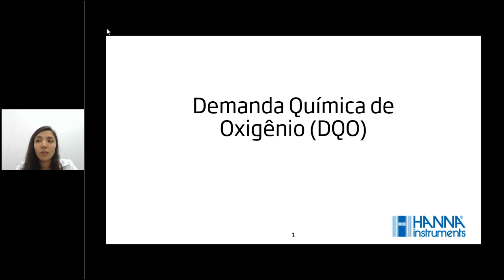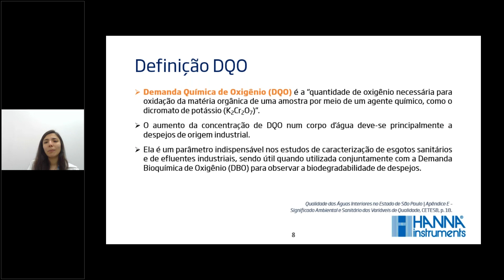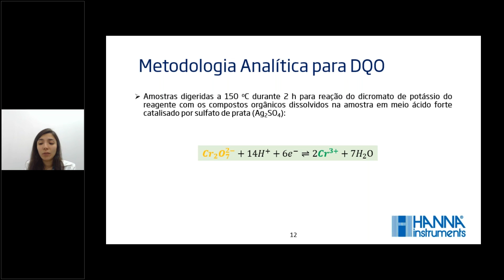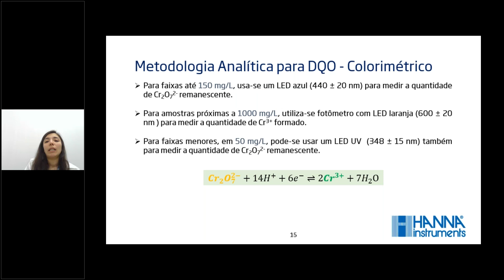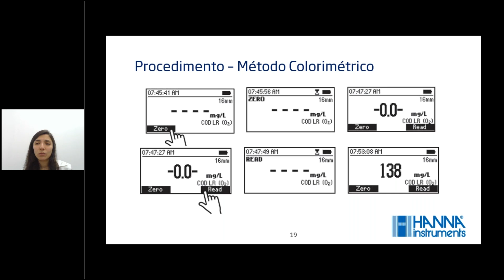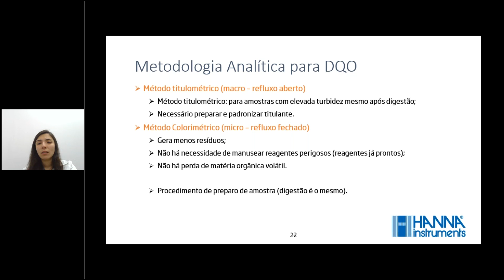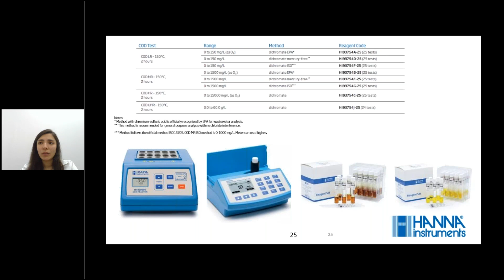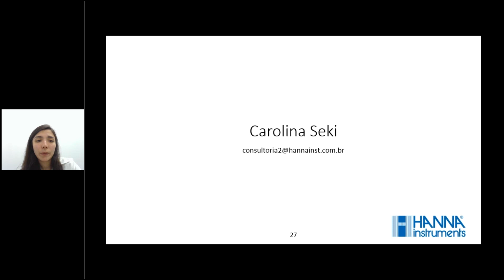Webinar - Tudo o que você precisa saber sobre análises de DQO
Neste webinar saiba tudo sobre Demanda Química de Oxigênio. O que este parâmetro indica? Qual a sua importância? Como fazer as análises e quais os equipamentos Hanna Instruments indicados.

A apresentação foi realizada por nossa consultora técnica, Carolina Seki.